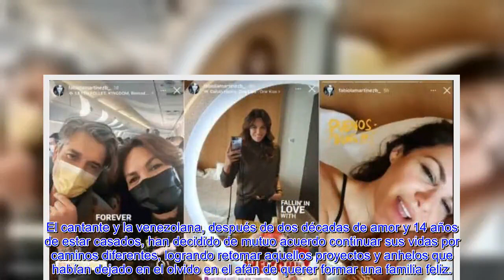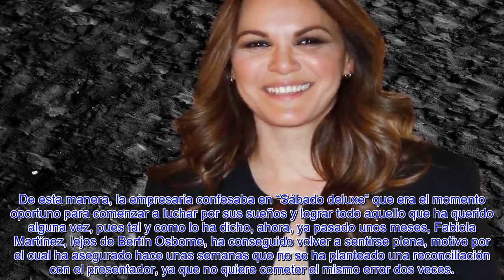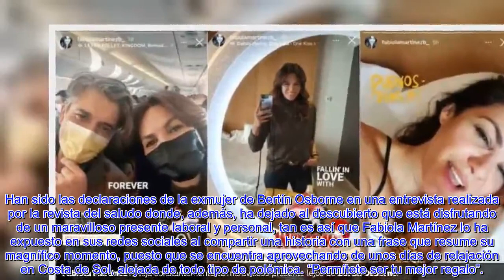🔥LA IMPENSADA INDIRECTA DE FABIOLA MARTÍNEZ A BERTÍN OSBORNE QUE LOS ALEJARÍA CADA VEZ MÁS